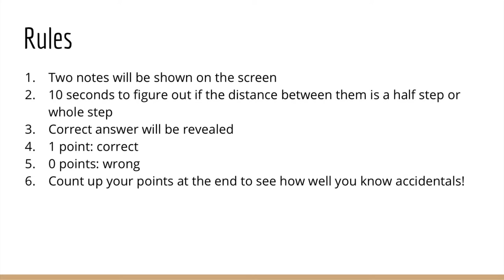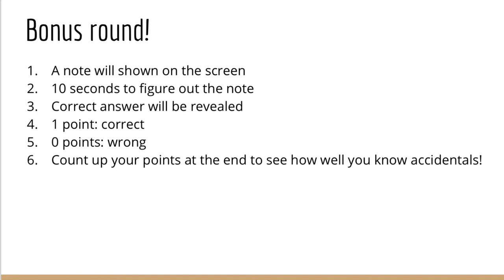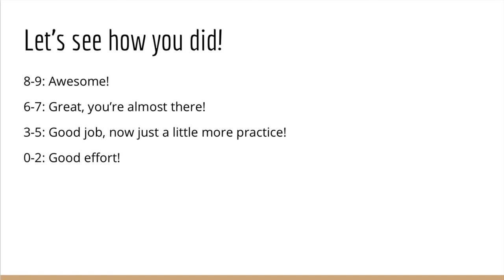The Basics of Music Theory (Lesson 4): Accidentals (Game)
In this series of videos, you will learn the basics of music theory. This fourth lesson continues with accidentals and a fun game! This video is great for beginners of all ages, or anyone who wants to learn more about music.

Thank you to our wonderful library volunteer Shrivalli for creating this video series!